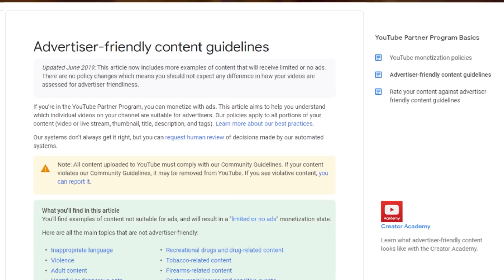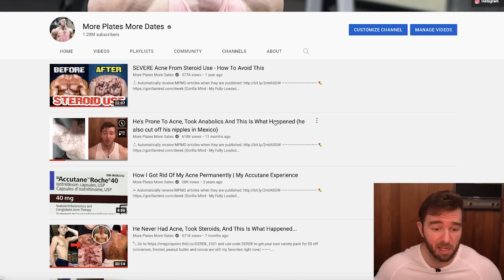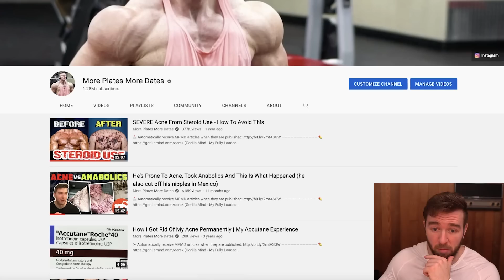Steroids RUINED His Body… My Analysis